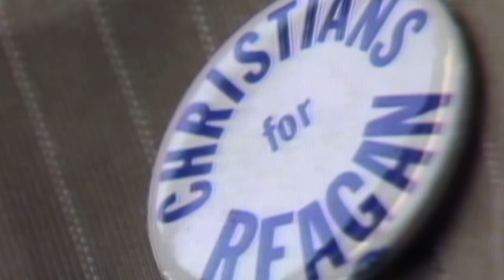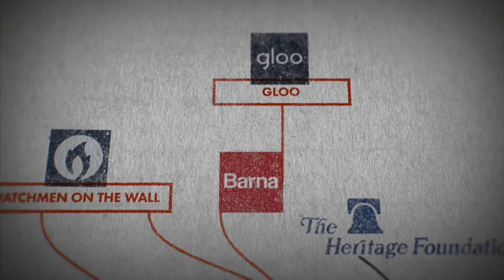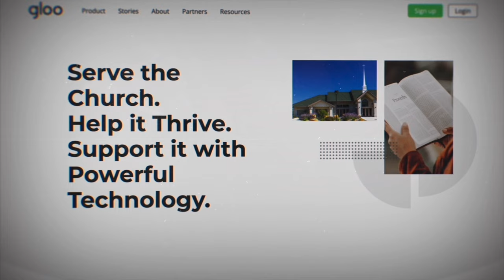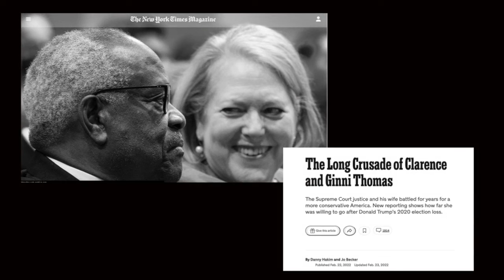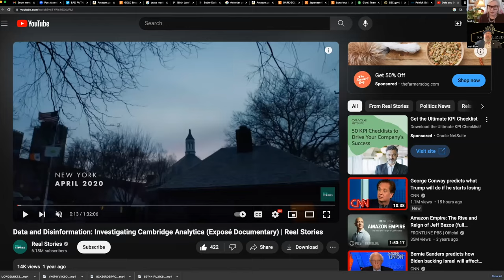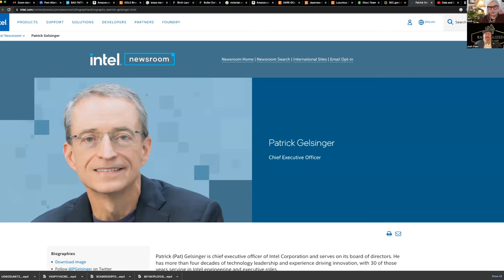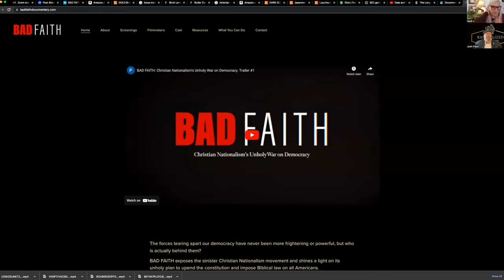Episode 81: Bad Faith with Brent Allpress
GUEST BIO—Academic Brent Allpress, an open source intelligence researcher whose work on the impact of data mining of military personnel and churchgoers was featured in the documentary film People You May Know, and who gave testimony to the January 6 Committee, is the key researcher for Bad Faith.

He also recently conducted an analysis of the leadership connections between Project 2025, the Heritage Foundation, and the Council for National Policy (CNP). The CNP is a shadowy conservative organization with multiple links to the Trump administration, fossil fuel interests, and anti-rights movements.